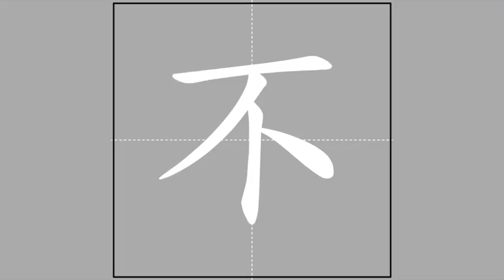【不】bù (radical ㄧ) 🖌 Stroke Order of Frequently Used Traditional Chinese Characters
Pīnyīn and Zhùyīn spelling, meanings and usage of【不】

bù ♦ ㄅㄨˋ ♦ (negative prefix) / not / no

Radical and stroke count of【不】

一-3-4
yī ♦ ㄧ ♦ one

Radical strokes: 1
Ideographic strokes: 3
Total strokes: 4

 Ideographic Description Sequence (IDS) of【不】

不

Sub-playlist of characters of radical【ㄧ】

This video is part of the sub-playlist "Of radical【ㄧ】yī, ㄧ 🖌 Stroke Order of Frequently Used Traditional Chinese Characters"

The meanings and usage of the featured character and the definition of its radical were based on "MDBG English to Chinese dictionary" @ 15 December 2016), which is built upon "CC-CEDICT" and as such licensed under the Creative Commons BY-SA 3.0 license.

The animation was taken from "常用國字標準字體筆順學習網"/"Learning Program for Stroke Order of Frequently Used Chinese Characters" @ 15 December 2016), licensed under the "Creative Commons BY-NC-ND 3.0 TW" license by the "Ministry of Education, R.O.C. (Taiwan)".

The audio was compiled from "Concise Mandarin Chinese Dictionary" @ 15 December 2016) by the "Ministry of Education, R.O.C. (Taiwan)". The radical and Zhùyīn spelling of the featured character were adopted from the same governmental website. I have asked for an explicit permission from that Ministry of Education to use the auditive excerpts in this video series (信件編號: 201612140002).

The stroke counts and the Ideographic Description Sequence (IDS) were copied from "CHISE (CHaracter Information Service Environment)"/"漢字構造情報データベース" @ 17 December 2016).

The Kāngxī index was adopted from "Unihan Database" @ 17 December 2016).